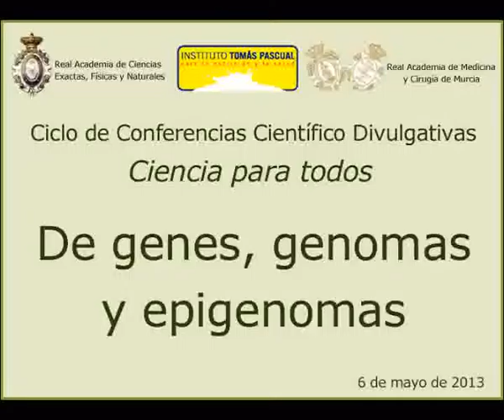De genes, genomas y epigenomas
Recogemos la conferencia del Dr. Luis Franco Vera, en el marco del Ciclo de Conferencias científico divulgativas Ciencia para todos organizadas por la Real Academia de Ciencias Exactas, Físicas y Naturales y el Instituto Tomás Pascual Sanz.
 Ponente: Dr. Luis Franco Vera, Académico Numerario de la Real Academia de Ciencias Exactas, Físicas y Naturales.